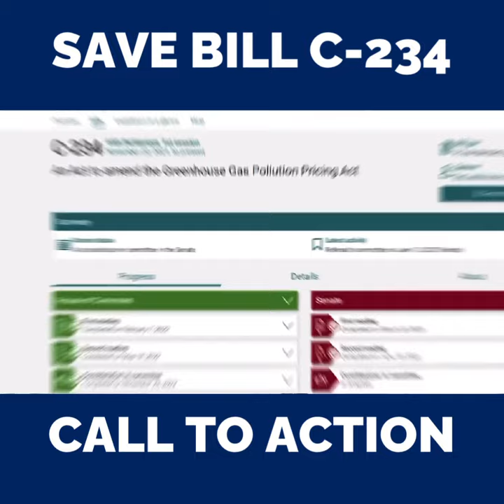The Senate is trying to kill BillC234!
This is an important bill that would exempt farmers from paying carbon tax on propane and natural gas for various essential processes such as heating their barns and drying the grain. This is an easy way to reduce the inflationary impacts of Carbon Tax from hurting both farmers and consumers.